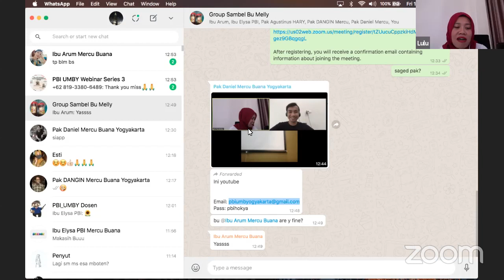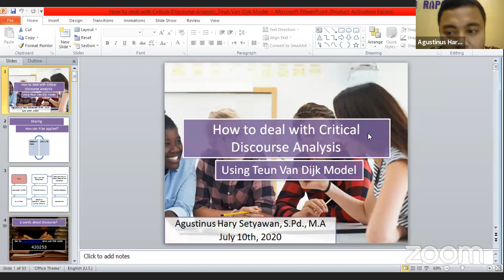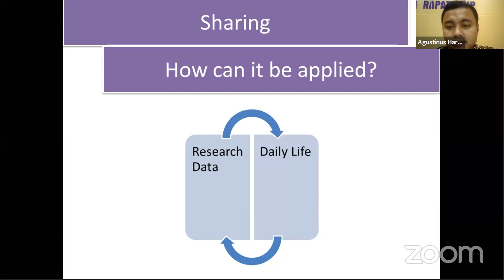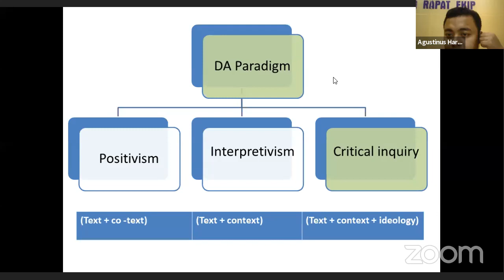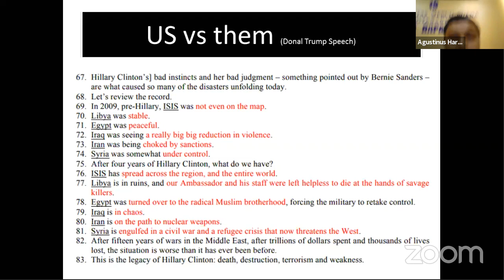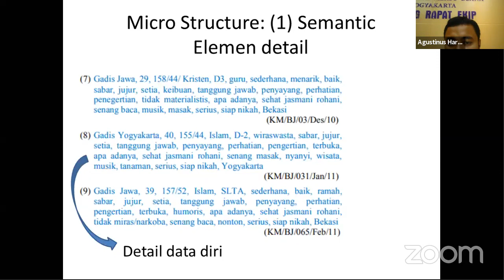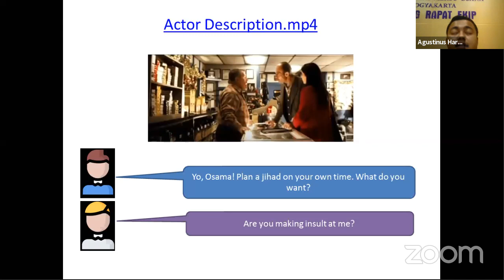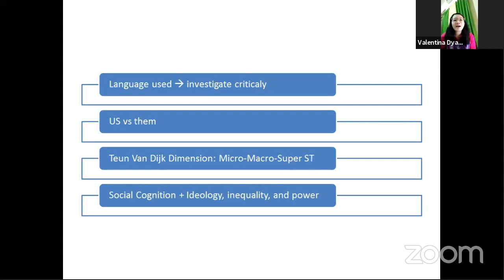How to Deal with Critical Discourse Analysis